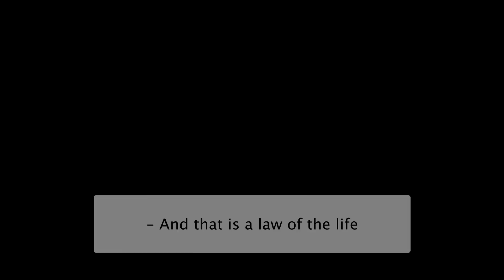Spiritual Guides by Sanjeev Shivananda | Workshop III Snippets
What are spiritual guides? Spiritual guides are spiritual beings who are there to help in any situation when one is in need. They hold powerful energy and have the ability to use that to communicate, and heal. These guides will implant thoughts and emotions to aid you in situations in order to keep you safe. To know more, watch this video.

Filmed & Edited by Ali Fazal-Clever Pixel Media Productions Inc.